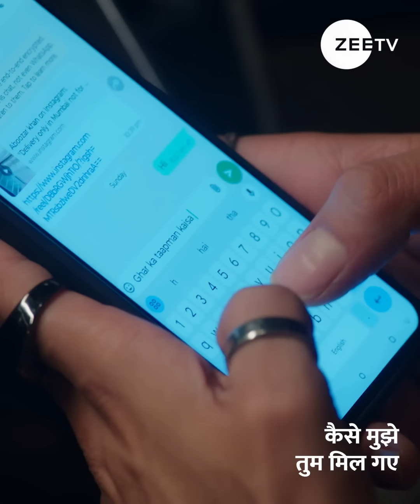Kaise Mujhe Tum Mil Gaye | Episode - 365 | Dec 1, 2024 | Sriti Jha and Arjit Aneja | ZeeTVME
Watch KaiseMujheTumMilGaye, Monday to Sunday at 11:30 PM, only on ZeeTVME